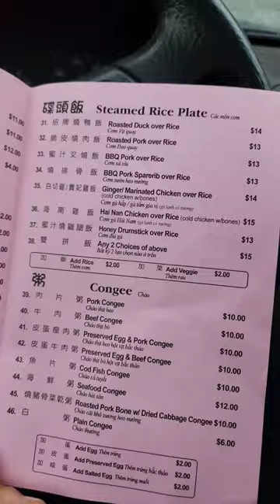we went to a Chinese food spot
Fortune BBQ Noodle House in Portland, OR. this was simply delicioussss and we need to come back